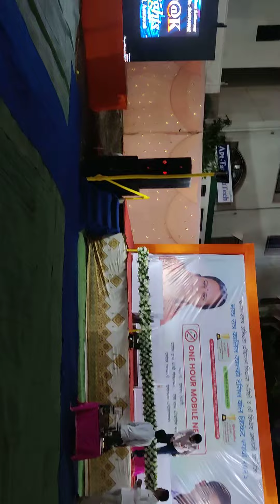D.J Deepak Sound & Light's Amravati 9767195723 On Night Cricket Tournament 1st Day Event At (AMT)